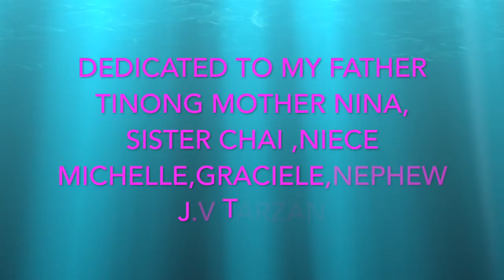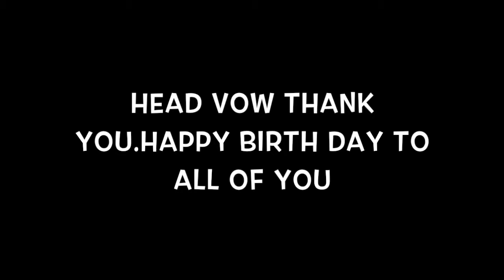My Movie 7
HAPPY BIRTH DAY TO YOU MAMA